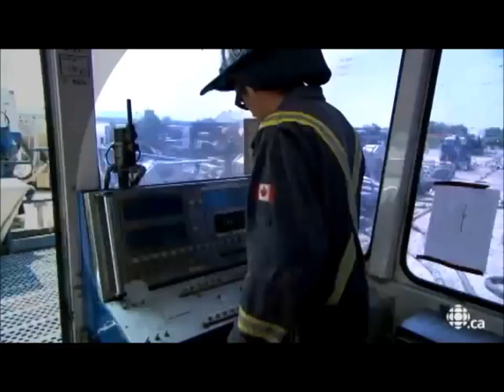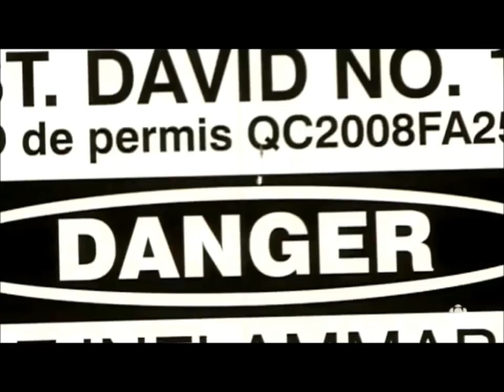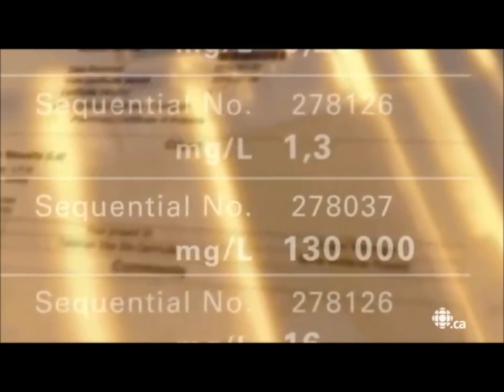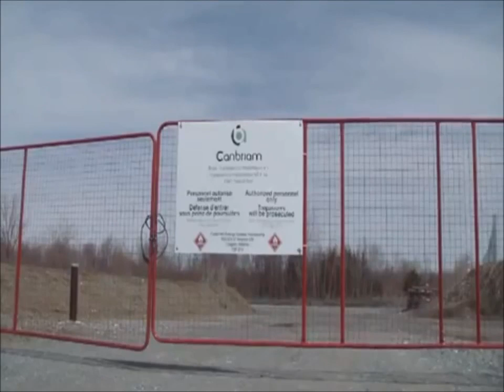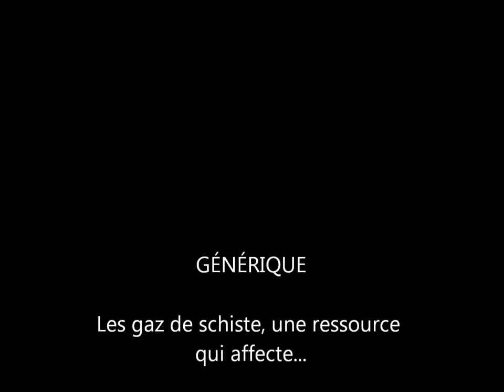Gaz de schiste reportage خطر إستخراج الغاز الصخري algerie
Descriptionخطر إستخراج الغاز الصخري